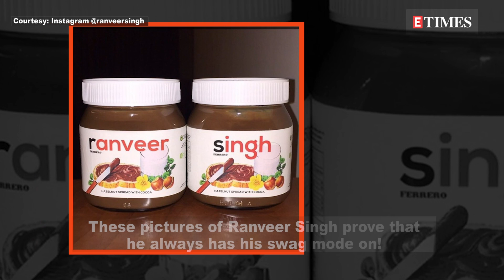Ranveer Singh enjoys a 'laid back lyfe' while on self-quarantine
Trust Ranveer Singh to keep his swag mode on even at a time of self-quarantine amid coronavirus outbreak. While wifey Deepika Padukone keeps herself busy with pampering herself and staying healthy, Ranveer is pretty occupied with enjoying a 'laid back lyfe', as can be seen in the series of pictures he has shared. While in one photograph, he can be seen lying on a couch doing nothing, looking great as usual, in another, he gives fans a sneak peek of the yummy things he's been devouring as he captions it, 'Ghar pe baitho, khao piyo, masst raho'. Ranveer also posted a super cute childhood pic of his featuring his sister. Even in this particular picture, a baby Ranveer can be seen chilling like a king on the couch. The actor also encouraged fans to wear protective face masks by sharing pictures of him posing with people who have them on. Written across the masks was a famous dialogue of Ranveer's from a previous movie. Ranveer's journey in Bollywood has been phenomenal, complete with great growth and unimaginable fame. He can easily be called the best find of his decade.